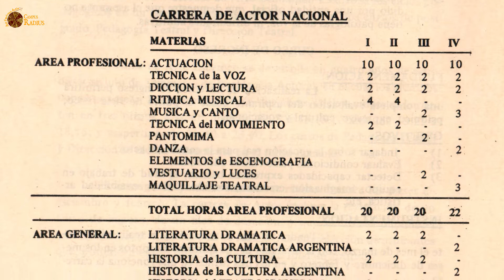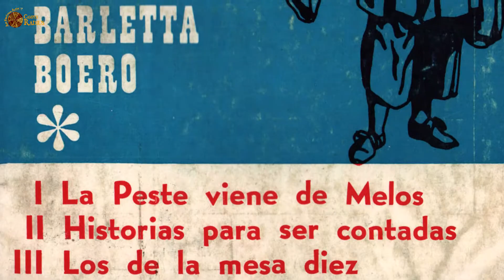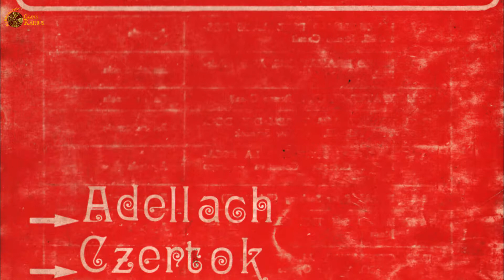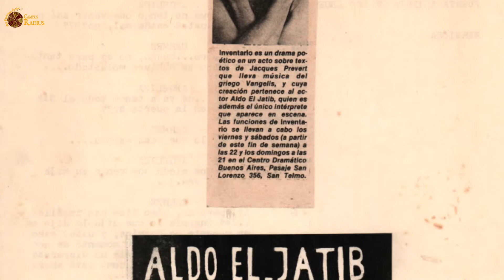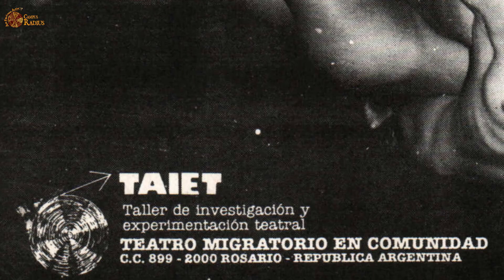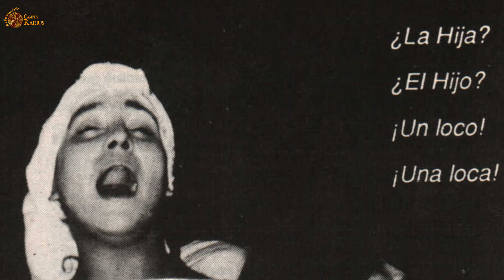Entrevista a Aldo El-Jatib. Capítulo II - Buen Provecho Mi General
Segundo capítulo de una serie documental de entrevistas realizadas al director teatral Aldo El-Jatib. A través de material de archivo y la narración del director haremos un recorrido desde su infancia y juventud, sus primeras experiencias con el teatro, sus vivencias en Buenos Aires, la dictadura, la creación del TAIET (Taller de Investigación y Experimentación Teatral), Sitges y la inminente fundación, en 1994, del Grupo Laboratorio de Teatro "El Rayo Misterioso".
Second part of a documental series of interviews to Aldo El-Jatib. Through archive material and the voice of the director we'll tour from his childhood and youth, his first experiences in theatre, his experiences in Buenos Aires, the military dictatorship, the creation of TAIET (workshop for research and theatrical experimentation), Sitges and the imminent founding of the Laboratory Theatre Group "El Rayo Misterioso".